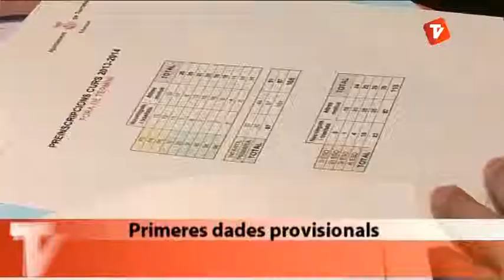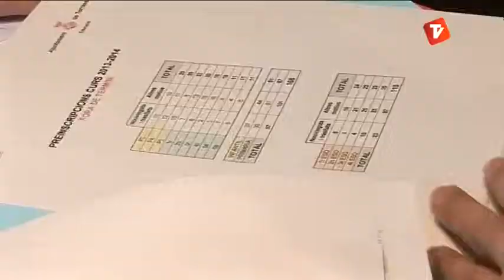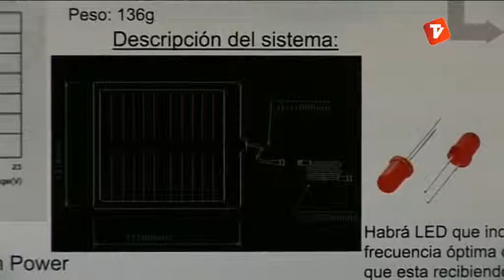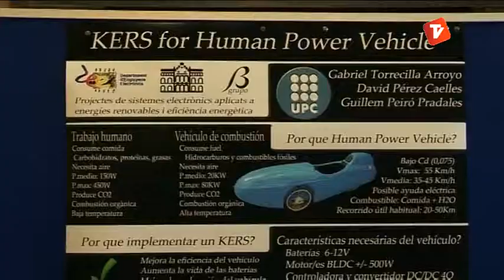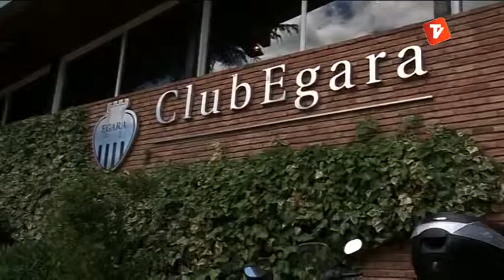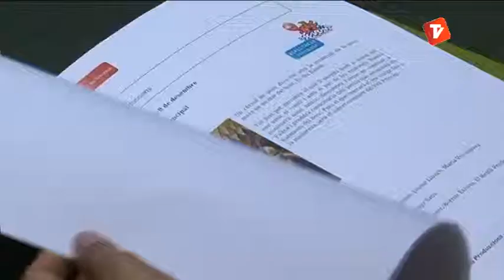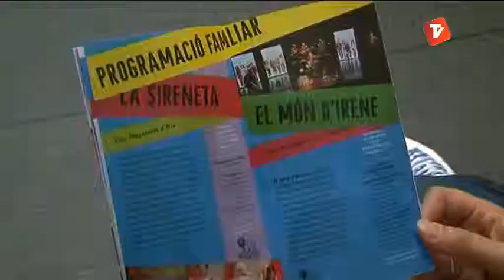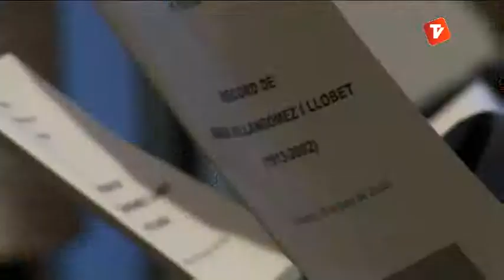Notícies Vespre 20-06-2013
Notícies vespre de Canal Terrassa Vallès d'aquest dijous 20 de juny de 2013, presentat per Òscar Pericas.